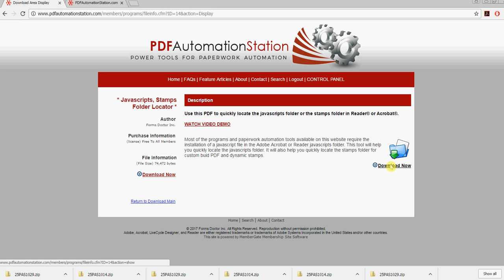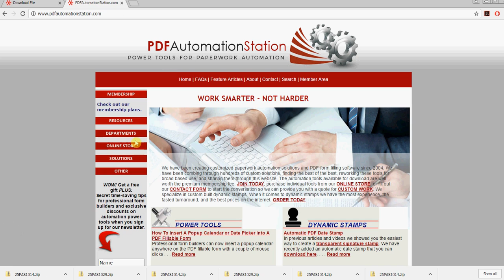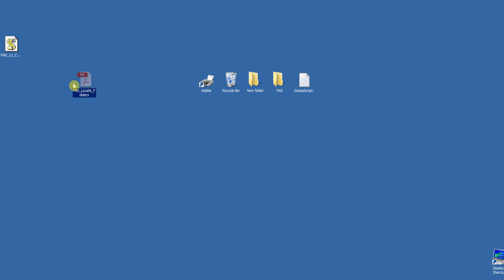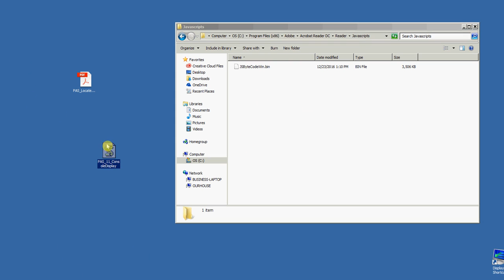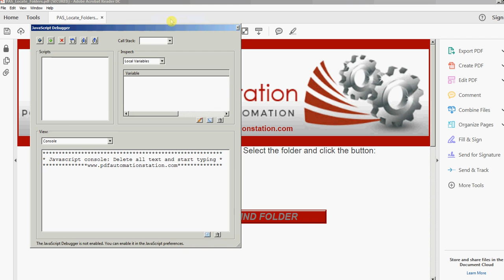How To Install A Javascript File In Acrobat Reader DC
his video demonstrates how to locate the application javascripts folder for Adobe Acrobat DC and also how to open the javascripts console in Reader using 2 free tools you can download